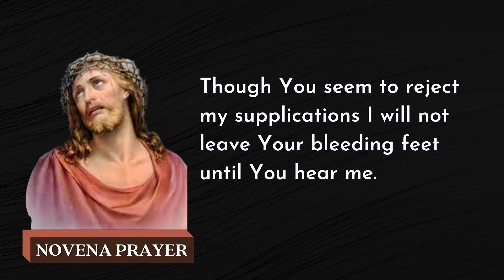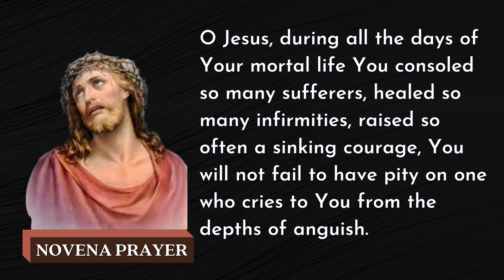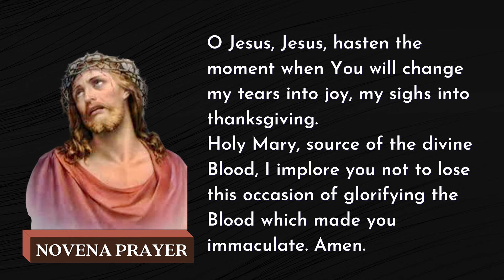Novena to the Precious Blood of Jesus Day 4 🙏🏻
Novena to the Precious Blood of Jesus, Day 4: “Then he released Barabbas to them, but after he had Jesus scourged, he handed him over to be crucified.” (Matthew 27: 26)